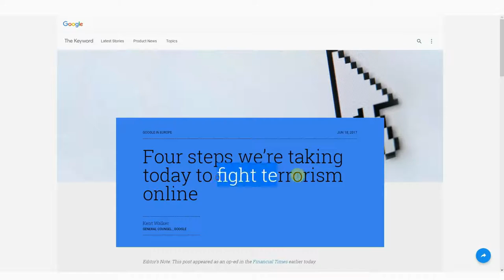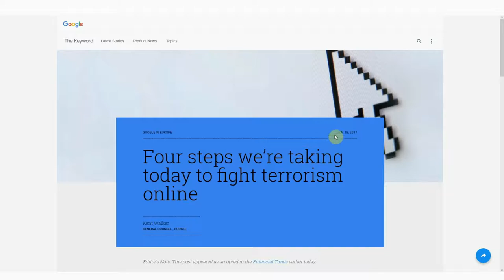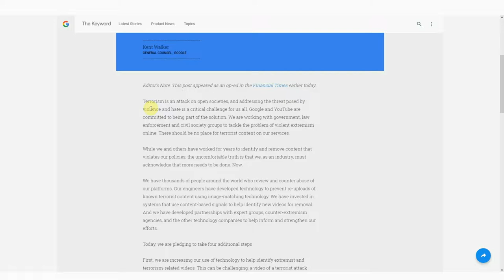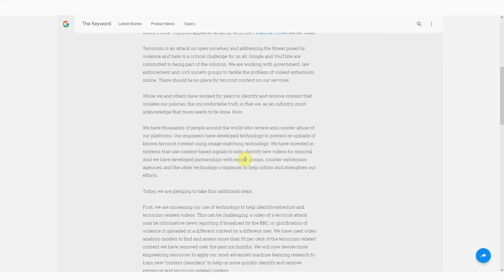YouTube goes off a cliff (again)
YouTube goes off the cliff again, this time from new heights. In its grand attempt to stop what it calls "terrorism" it also focuses on "extremism" "hate speech", and the need for "diversity" and "inclusion". It's YouTube Heros on steroids, proudly brought to you my over 63 NGO's including the ADL and other "progressive" organizations who will now be responsible for programming YouTube's auto flagging system, which will now flag videos that don't even break YouTube rules, but are "offensive".

Welcome to 1984, it's a long way down

Below is the full license description:
Permissions beyond the scope of this license may be available
ALL OTHER CONTENT IS THE SOLE PROPERTY OF THE ORIGINAL AUTHOR/ PUBLISHER AND I MAKE NO CLAIM TO OWNERSHIP